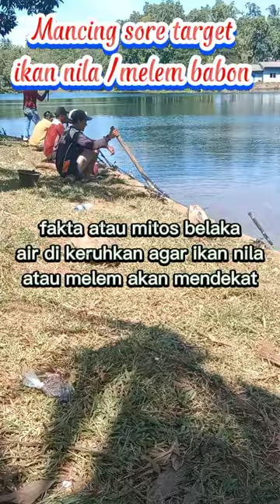MANCING SORE TARGET IKAN NILA&MELEM BABON#shorts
mancing sore target ikan nila dan melem babon,